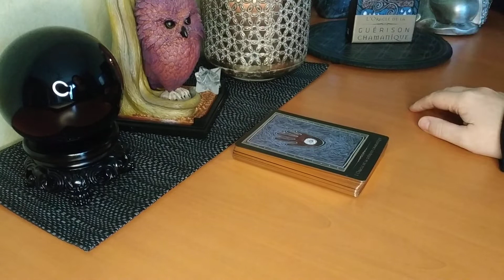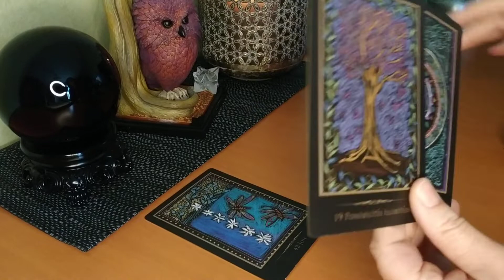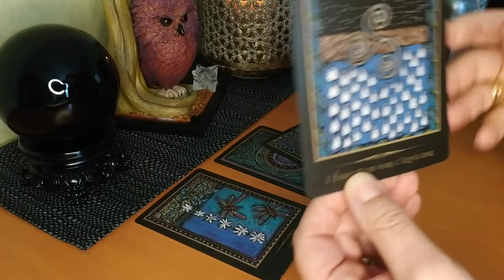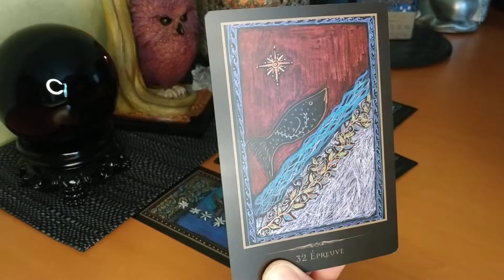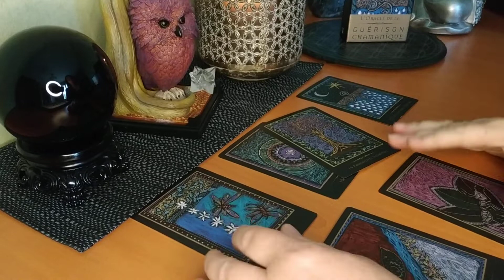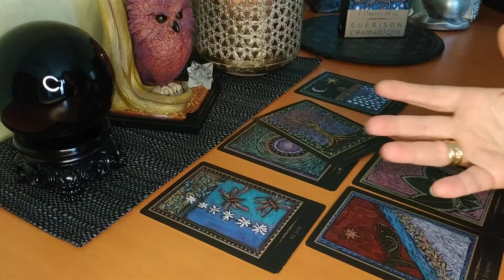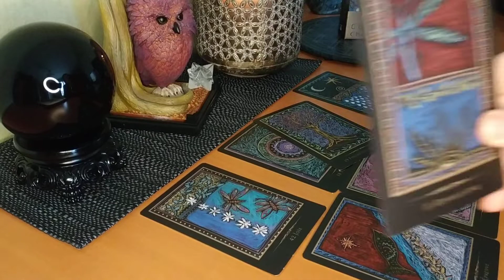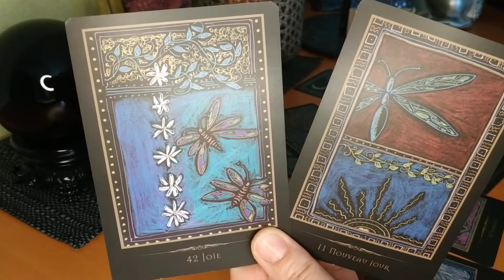🔮Tirage avec l'Oracle de la Guérison Chamanique🌱🦅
Aussitôt la vidéo faites pour présenter "l'oracle de la guérison Chamanique", j'ai ressenti qu'il fallait que je fasse 1 tirage avec, après.
Ce jeu avait vraiment besoin de délivrer des messages...Visiblement quelqu'un doit retrouver sa joie intérieure💛🌞

À bientôt.
Libellula Sandra🧚‍♀️✨